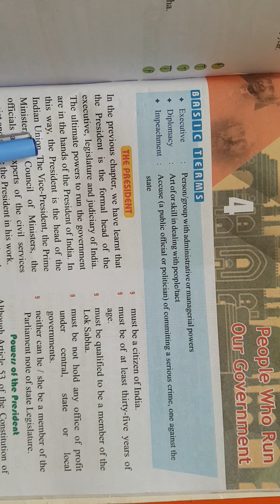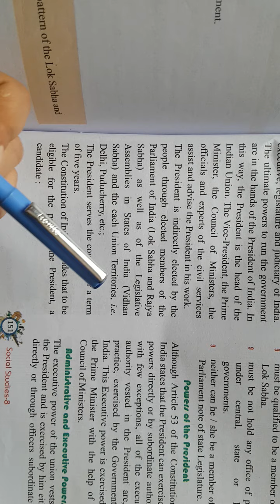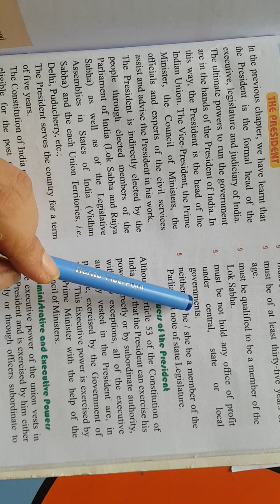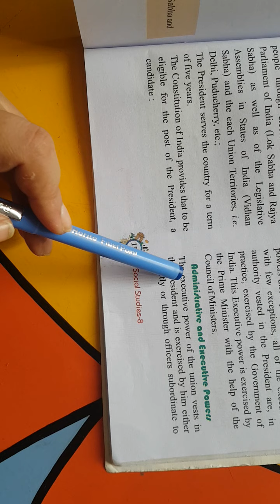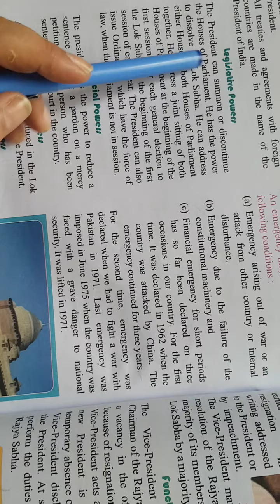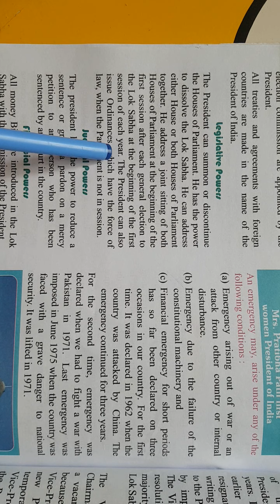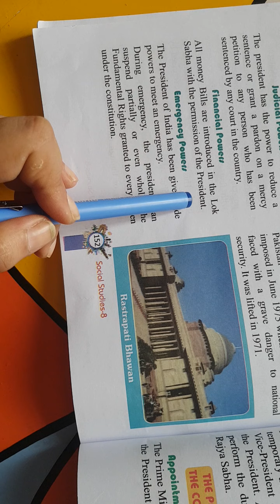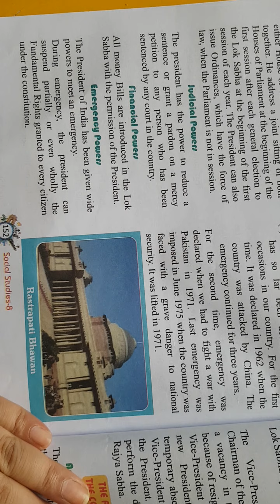17.08.2021,Class 8,S ST, Civics,Chapter 4,Part 1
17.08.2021,Class 8,S ST, Civics,Chapter 4,Part 1